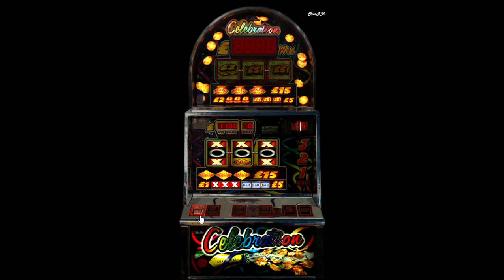Astra Celebration £15 Jackpot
Set at 30p play.
I originally wanted to do a Party Time but
a) there are loads of videos on You Tube
b) wouldn't record/upload due to opening 4 windows